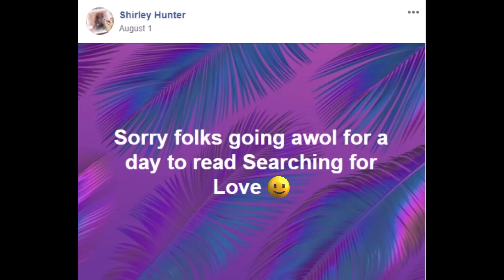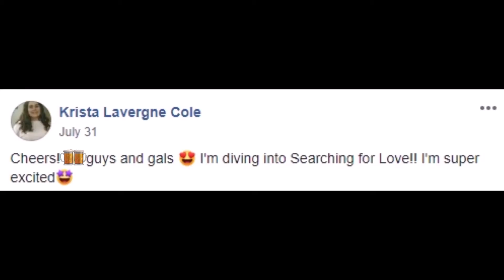See what my fan club members are saying about Searching for Love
Want to know what the members of my fan club are saying about Searching for Love?

Audio available, narrated by Brian Pallino and Savannah Peachwood

Discover the magic of New York Times bestseller Melissa Foster's writing and see why millions of readers have fallen in love with the fiercely loyal and sassily sexy characters in the Love in Bloom big-family romance collection. Love in Bloom novels are written to stand alone or may be enjoyed as part of the larger series, so dive right into this fun, sexy romance.

In SEARCHING FOR LOVE...
Zev Braden and Carly Dylan were co-explorers, best friends, and first loves.  Their close-knit families were sure they were destined to marry—until a devastating tragedy struck, breaking the two lovers apart. Over the next decade Zev, a nomadic treasure hunter, rarely returned to his hometown, and Carly became a chocolatier and built a whole new life across the country. When a chance encounter brings them back into each other’s lives, can they find the true love that once existed, or will shattered dreams and broken hearts prevail?

Love in Bloom novels feature alpha male heroes and smart, empowered women. They're flawed, funny, passionate, and relatable to readers who enjoy contemporary romance and women's fiction.

THE BRADENS & MONTGOMERYS (Pleasant Hill - Oak Falls). Order of future books is subject to change.
Embracing Her Heart
Anything For Love
Trails of Love
Wild Crazy Hearts
Making You Mine
Searching for Love
Our Wicked Hearts
Summer of Love
Hot for Love
Claiming Her Heart
Sweet Sexy Hearts
Winter of Love